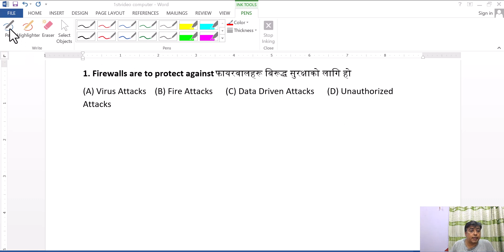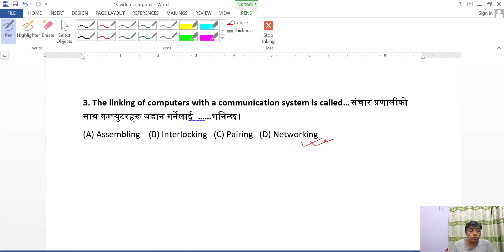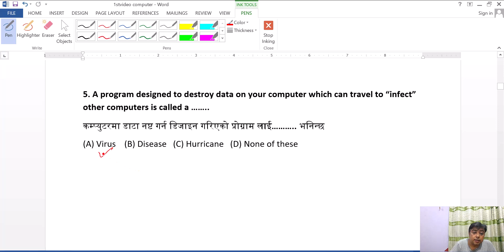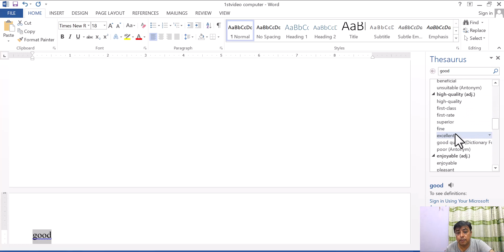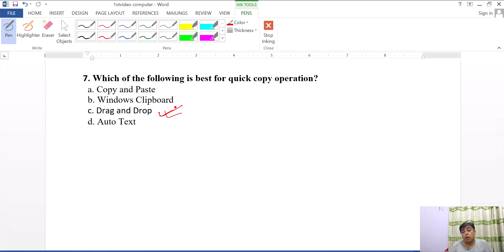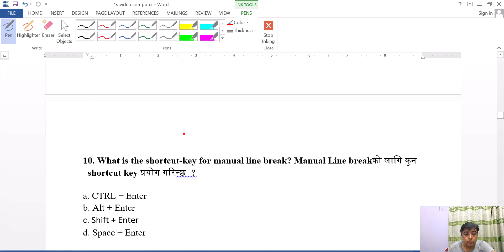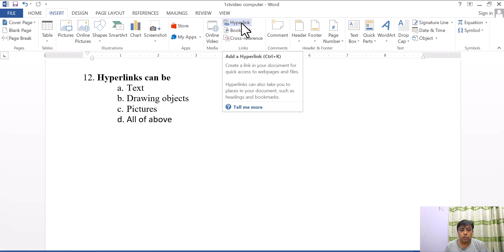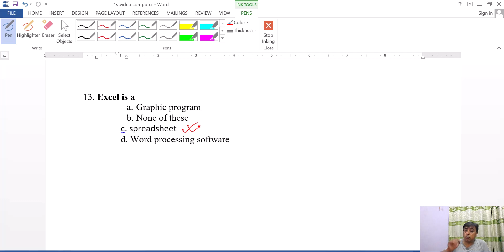Computer objective questions|MCQ questions|Banks|TSC|Tulshi Ram Dhakal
# Officer
Civil Engineer
Electronics Engineers